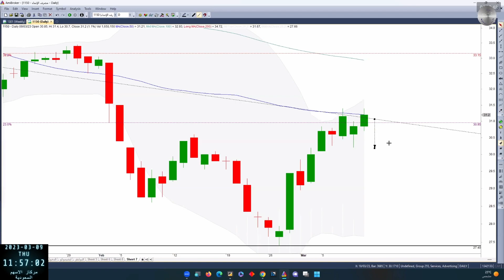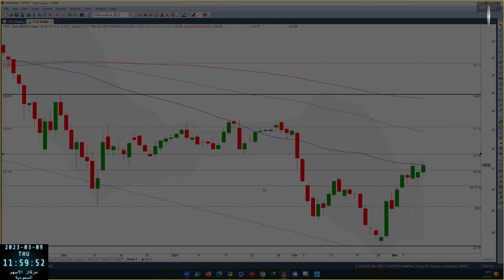الانماء 1150 بتاريخ 09 03 2023